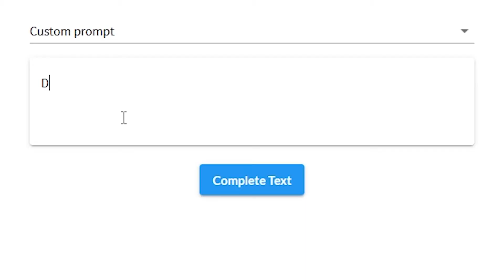karen can't win - AI finishes story (Narration)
I read a small text I started and an AI finished. Looks like Karen can't win even when a computer is writing the story.